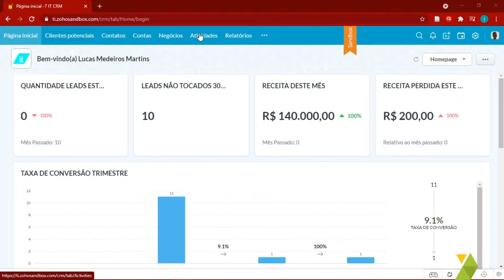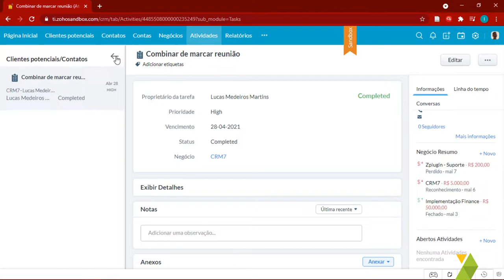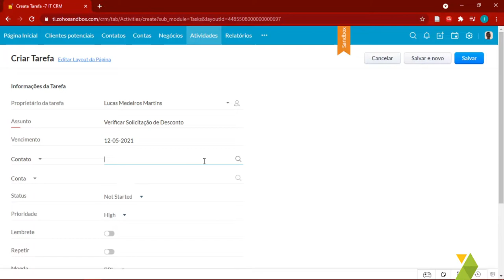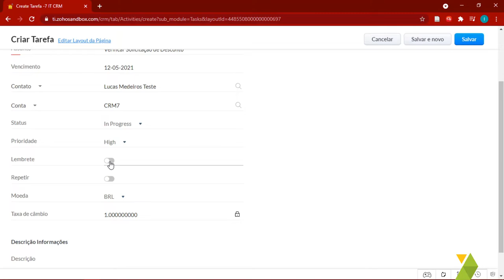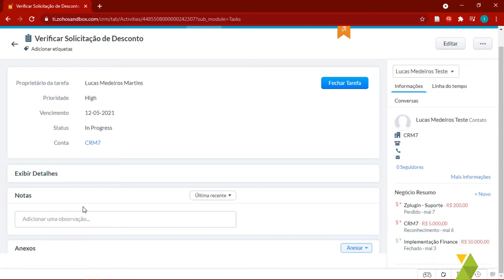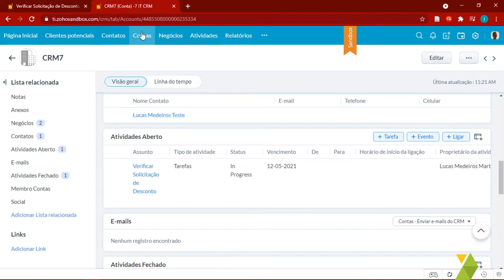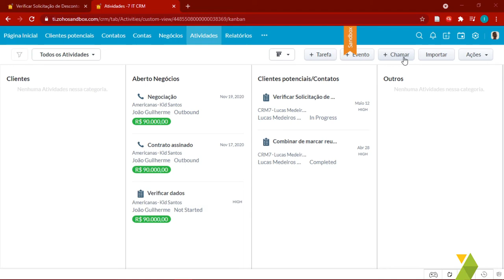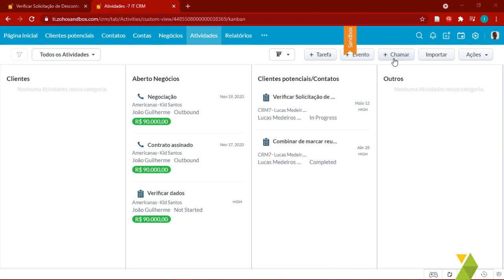Zoho CRM - Criando Atividades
Você já quis gerenciar as tarefas e ações do seu departamento comercial de uma forma mais produtiva?

Com o Zoho CRM, você pode organizar atividades, reuniões e datas com muita facilidade e rapidez!

A ferramenta permite que você planeje e compartilhe informações relevantes para a tarefas, como prazo para realização, nível de prioridade e status de andamento.

Também é possível criar lembretes em formato e-mail ou pop-up para relembrar os envolvidos sobre a tarefa, seja ela pontual ou recorrente.

Além disso, ao criar uma tarefa, automaticamente ela vai para a aba "Atividades em Aberto", permitindo uma visualização clara do que ainda precisa ser feito! 😉